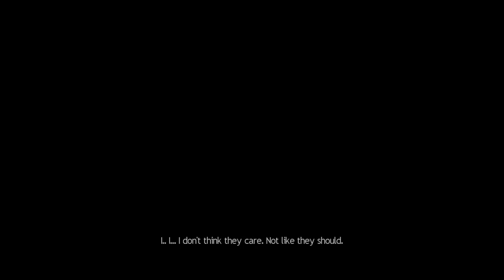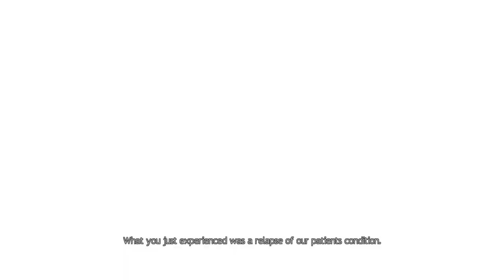Let's look at: Ether One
Today we're taking a look at Ether One which you can check out on Steam

I'm Flik, a professional gaming commentator from Scotland, and I produce at least one gaming related video on YouTube per day. Thanks for checking this one out.